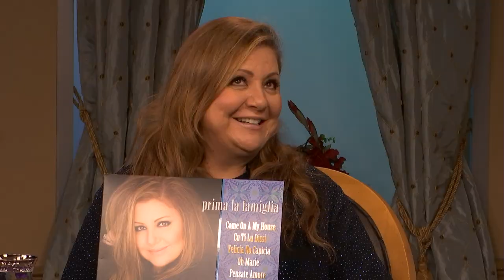Steppin' Out - February 1st, 2019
Host Peggy Scott Laborde welcomes Poppy Tooker and Alan Smason. Also appearing and performing a song from her new cd "La Familiglia" is Lena Prima. She sings "Pensate Amore," a song that was sung by her father, jazz legend Louis Prima.